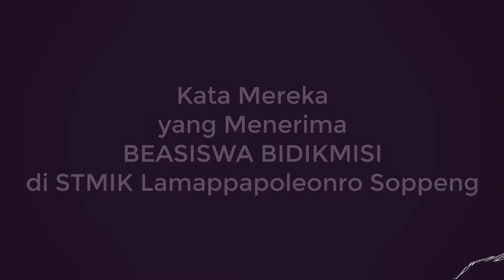Testimoni Penerima Beasiswa Bidikmisi Mahasiswa STMIK Lamappapoleonro Soppeng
BIDIKMISI adalah bantuan biaya pendidikan bagi calon mahasiswa tidak mampu secara ekonomi dan memiliki potensi akademik baik untuk menempuh pendidikan di perguruan tinggi pada program studi unggulan sampai lulus tepat waktu.